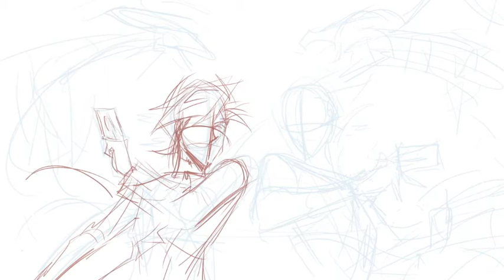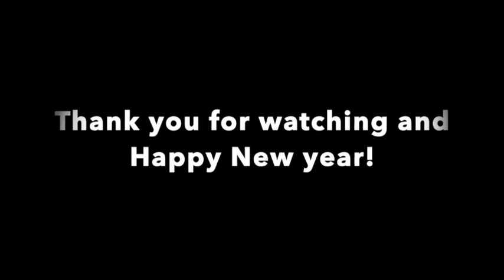Into the 2021 time lapse Speedpaint Video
Into the 2021!
Yugioh fan art to celebrate the new year
Song : Yugioh Vrains Soundtrack - Storm Access